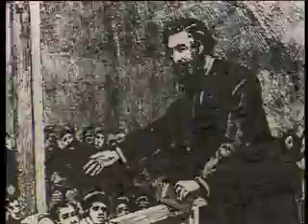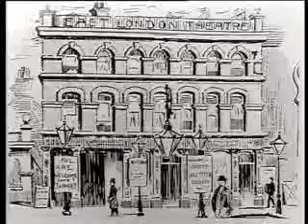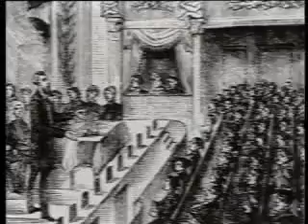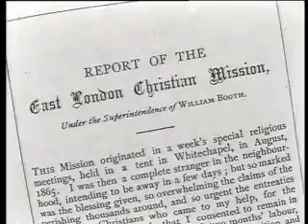Return to Roots Part 3 - The Salvation Army